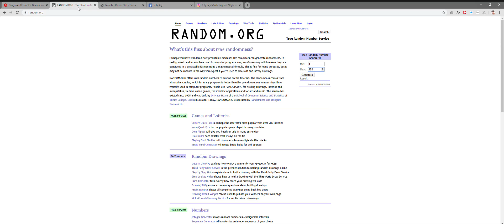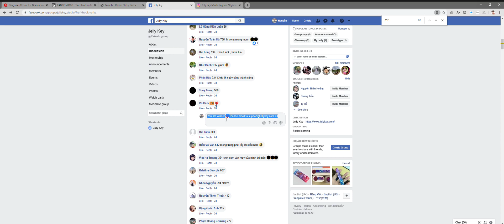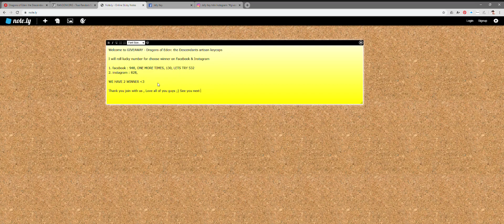[GIVEAWAY result] Dragons of Eden: the Descendants artisan keycaps